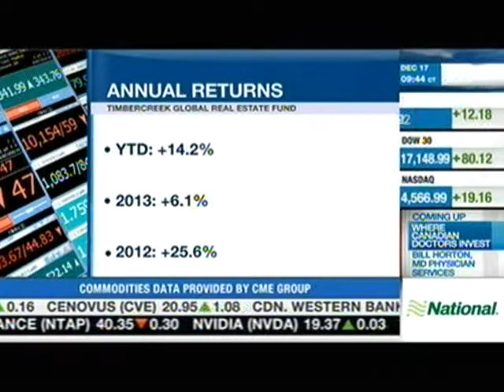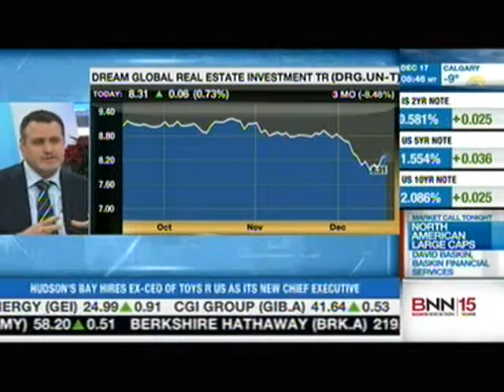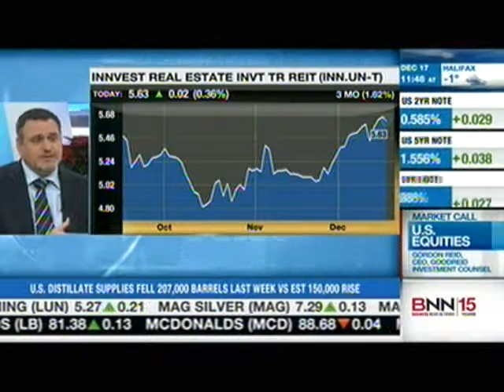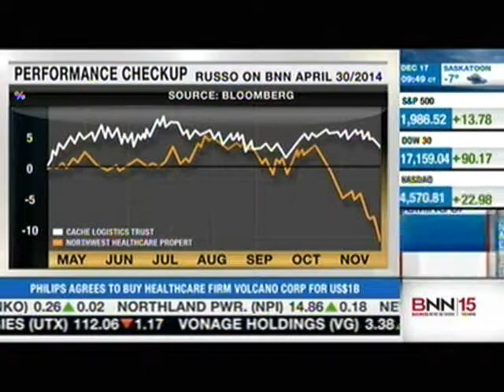Corrado Russo speaks to BNN about Timbercreek's Global Real Estate Fund